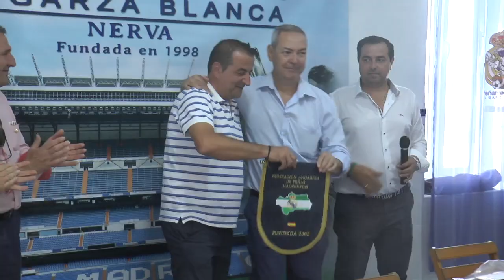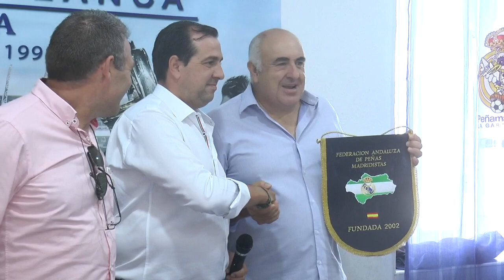Nerva se convierte por un día en el epicentro andaluz del madridismo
Este vídeo trata de: Nerva se convierte por un día en el epicentro andaluz del madridismo